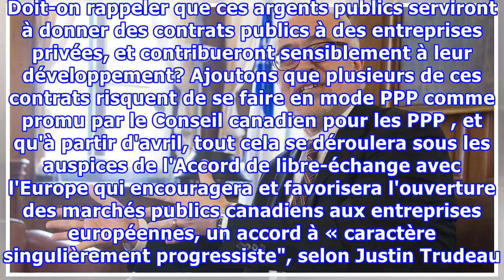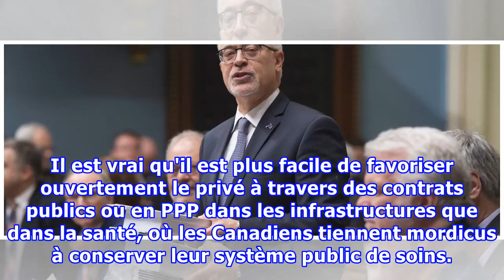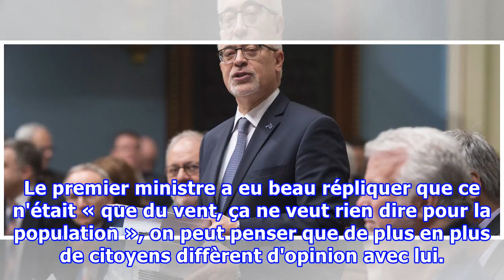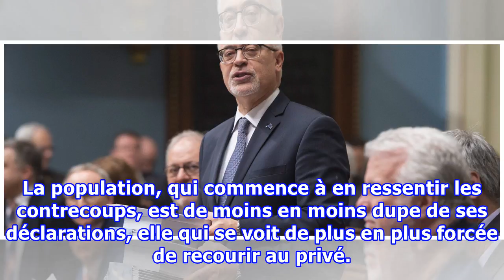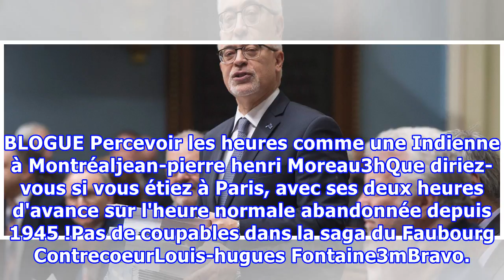À la veille des budgets des ministres Morneau et Leitao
D'ici quelques semaines, le deuxième budget Morneau, au fédéral, et le troisième budget Leitao au provincial viendront modeler nos services publics, et pourraient modifier sensiblement le rôle de l'État. À Ottawa, dès son élection et à la joie de plusieurs, le gouvernement Trudeau a banni le mot aus...